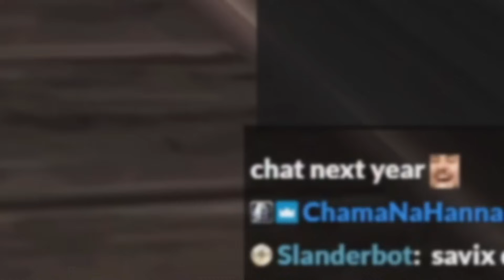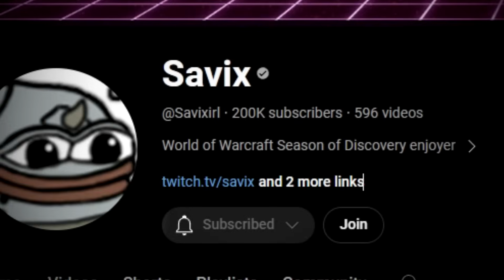HOW I MADE 100 GOLD IN A DAY AS A PALADIN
Savix Shows you the new best Wow Sod gold farm, especially if you're a paladin. It includes a lot of Wow Season of Discovery pvp and duels.
Season of Discovery Savix Retribution Paladin Discovering
Seal of Martydom, Aegis, Insipration Exemplar, Rebuke, Crusader Strike Runes